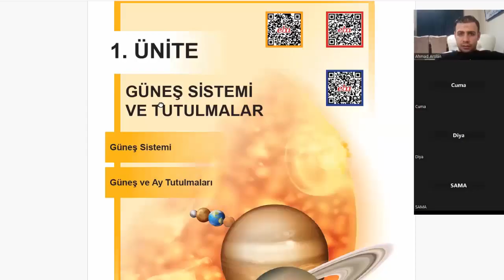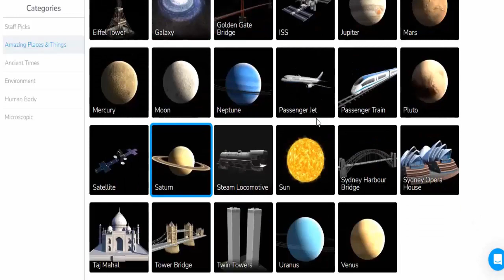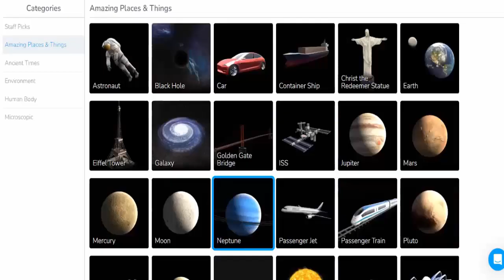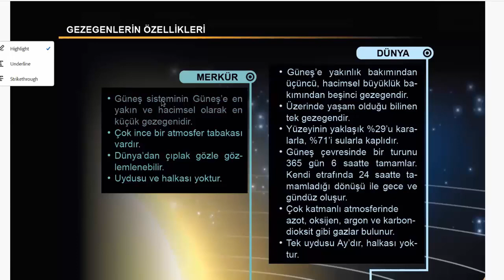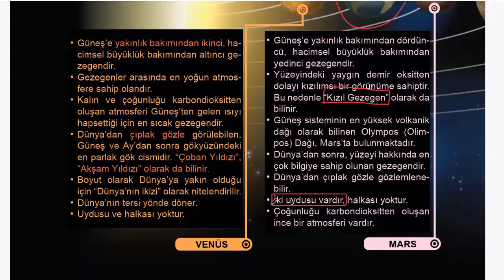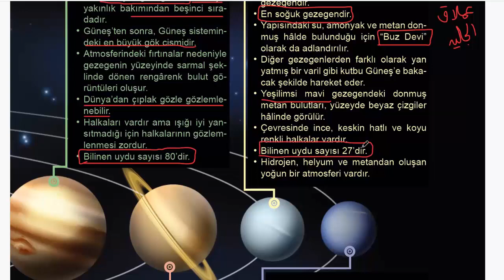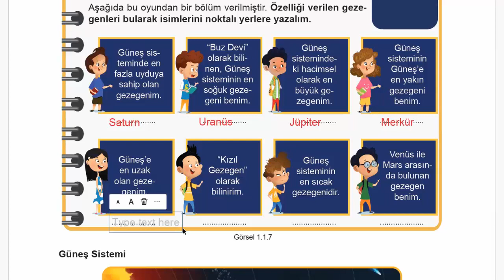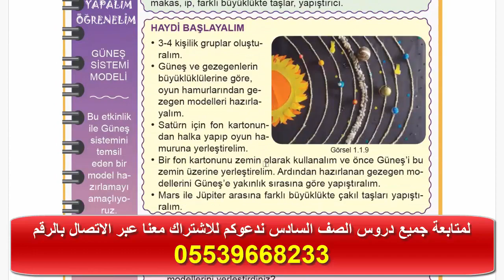الصف السادس - علوم - الوحدة الأولى GÜNEŞ SİSTEMİ VE TUTULMALAR